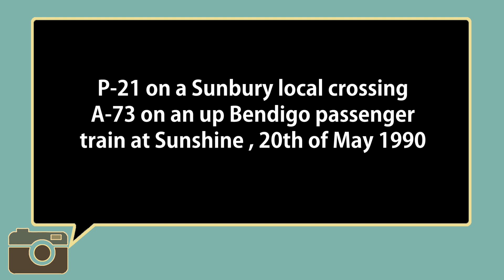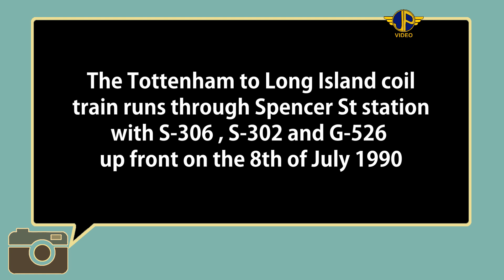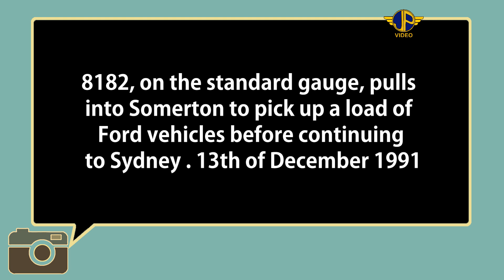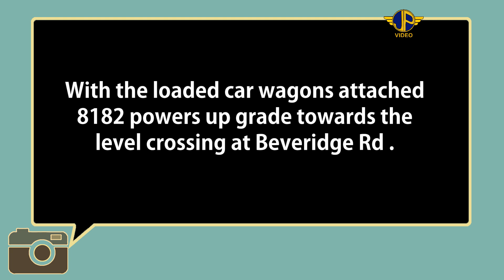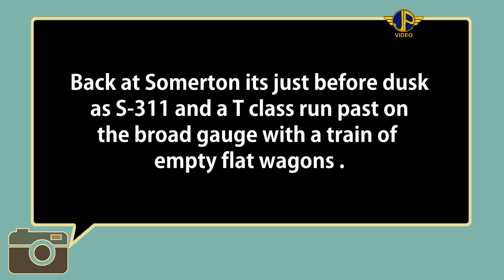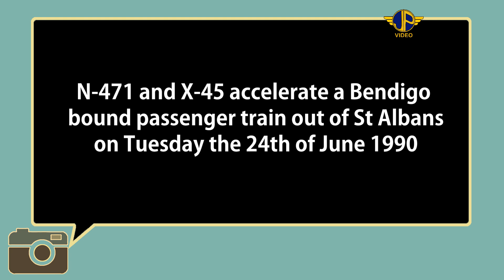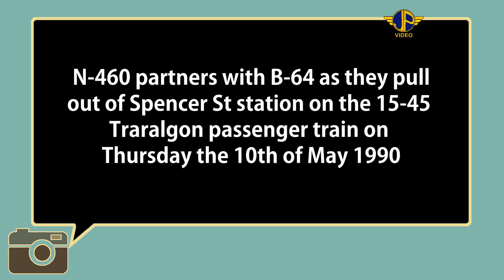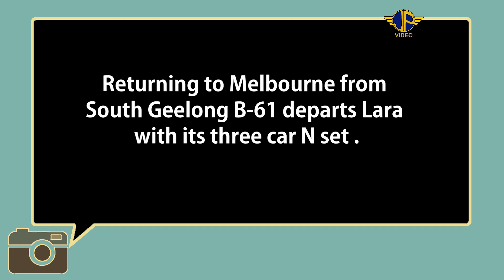More Vintage EMD Diesels 4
These videos taken on broadcast quality equipment in the early nineties show vintage EMD powered cab and hood units working passenger and freight trains in Victoria , Australia.